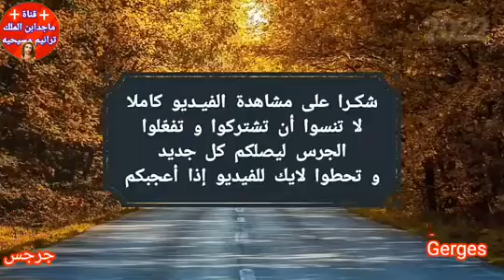دندنه موسيقيه مع العازف الرائع امجدالقس جرجس Musical hum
دندنه موسيقيه مع العازف الرائع امجدالقس جرجس
Musical hum